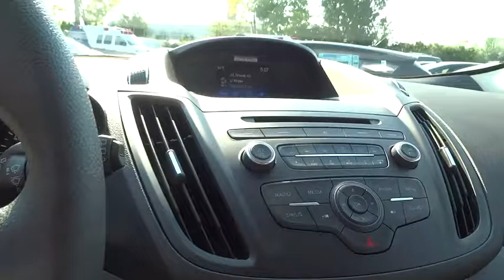2017 Ford Escape Walnut Creek, East Bay, Dublin, Concord, Livermore, CA F17119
2017 Ford Escape

EQUIPMENT GROUP 200A,Fixed Rear Window w/Fixed Interval Wiper  Heated Wiper Park and Defroster,SYNC Communications & Entertainment System -inc: enhanced voice recognition  911 Assist  VHR  SYNC Services  AppLink  Bluetooth  steering wheel controls and smart charging USB port,4-Wheel Disc Brakes w/4-Wheel ABS  Front Vented Discs  Brake Assist  Hill Hold Control and Electric Parking Brake,Low Tire Pressure Warning,Back-up camera